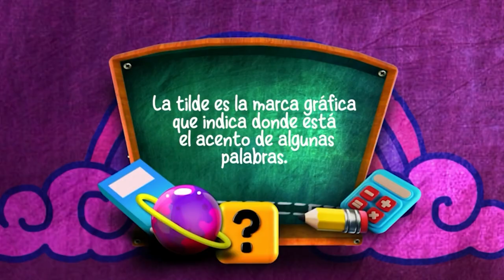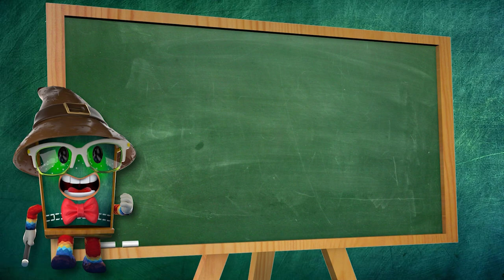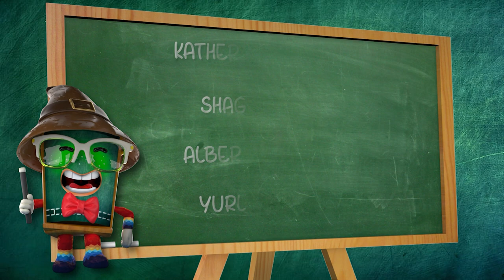Pizarrón Mágico | Cap 53 - parte 3